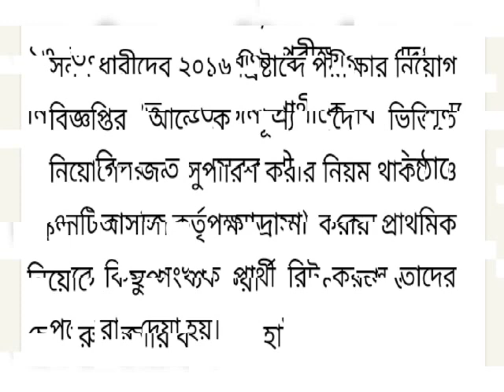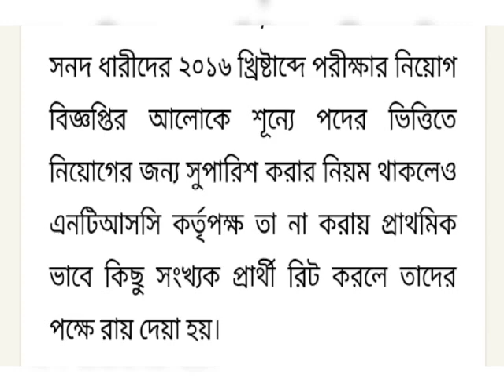NTRCA ৩য় গনবিজ্ঞপ্তি অনিশ্চিয়তায় কিনা?